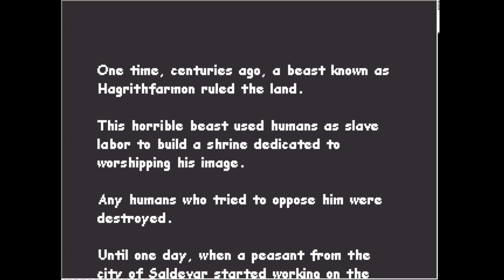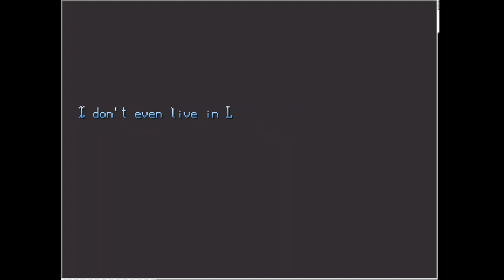Let's Try Jay's Journey